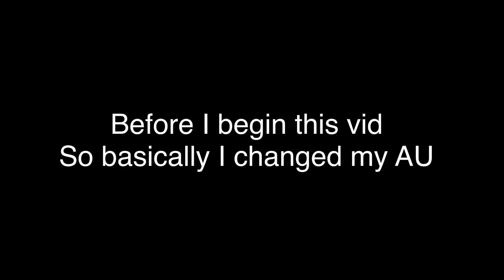Aftons react to Coryxkenshin | My AU | Read desc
So while I was making this vid I thought that I would changed my AU so C.C/Chris is the middle child and Elizabeth is the youngest. Elizabeth can use an illusion disk to make her look like her a teen, if ur wondering how Elizabeth is dating Ennard their the same age and she is now afraid of ice cream. Onto C.C/Chris I wanted to change him a lot if as u see in the vid his hair has changed to black because it’s a part of Cassidy and they shared Golden Freddy until she kicked him out of the suit plus Kelsey (The kid from the Fazbear Fright books) is  also possessing Golden Freddy. I think that’s all u need to know.